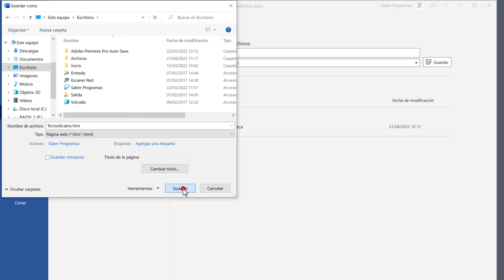🌟 Cómo sacar IMÁGENES de Word a JPG ! 📸 Descubre el Método Infalible 🚀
🚀 ¡Descubre cómo exportar imágenes de Word a JPG en un instante! En este tutorial rápido y práctico, te enseño el método más eficiente para convertir y guardar individualmente imágenes de tus documentos Word en formato JPG. Pero eso no es todo: también revelo un truco genial para guardar todas las imágenes de un documento Word en una carpeta de tu ordenador de manera rápida y sin complicaciones. 📁✨

🔍 Aprenderás paso a paso:

Cómo seleccionar y convertir una imagen específica de Word a JPG.
El método sencillo para exportar y guardar esa imagen en tu PC.
Un truco especial para extraer y almacenar todas las imágenes de un documento Word en una sola carpeta, ¡ahorrando tiempo y esfuerzo!
👉 Ideal para estudiantes, profesionales y cualquier persona que trabaje con documentos y necesite una forma rápida y eficiente de manejar imágenes. ¡No te pierdas estos consejos que te harán la vida más fácil! 🌟